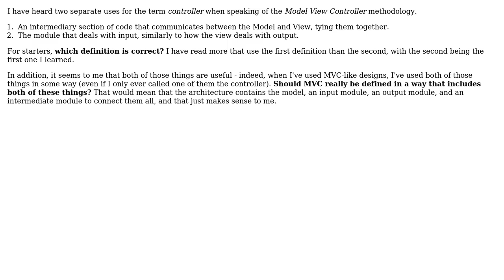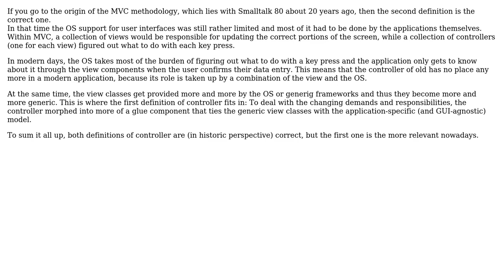Software Engineering: Ambiguous use of "Controller" in MVC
With thanks & praise to God, and with thanks to the many people who have made this project possible! | Content (except music & images) licensed under CC BY-SA | Music | Images & others | With thanks to user Southpaw Hare user Bart van Ingen Schenau and the Stack Exchange Network Trademarks are property of their respective owners. You are responsible for your own actions.